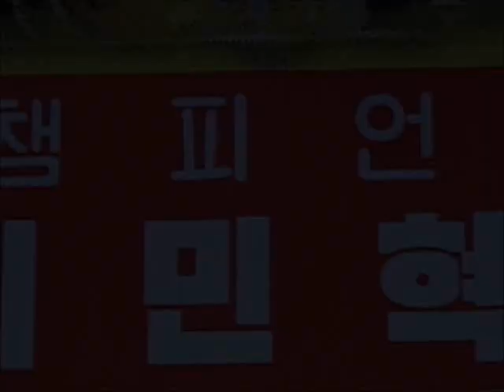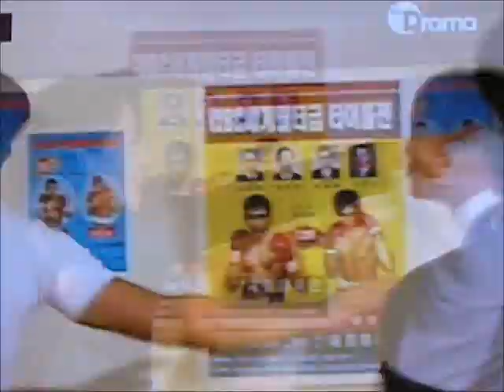송승헌,아름다운그녀..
닥터진19회를 기다리며.. 울진혁쌤 풋풋했던 과거로...go~go~